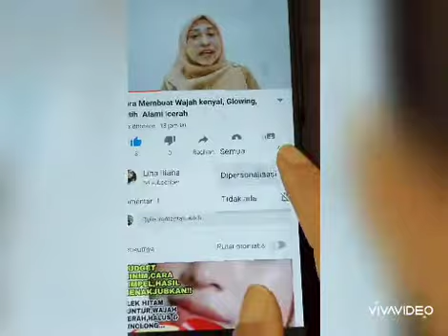MASKER KOPI BISA MENGHILANGKAN FLEK HITAM , MENCERAHKAN WAJAH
bahan - bahan :
Kopi
Madu
Susu
Tepung beras

Caranya
Semua bahan tadi di campur sampai jadi pasta. Siap di oleskan kewajah. Semua butuh proses ya Gaes
Lakukan rutin 2-3 kali dalam seminggu

Terimakasih